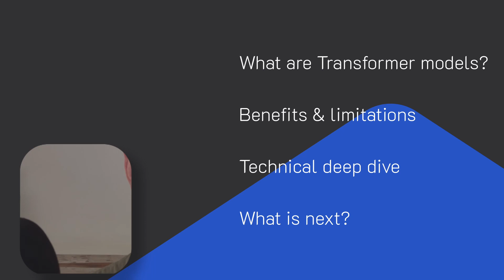Tranformer Model - Deep Dive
Elliot dives into one of latest innovations in AI. Transformer models. Tom guides the conversation as he learns more about what they are, their benefits, limitations and importantly, what the future holds.